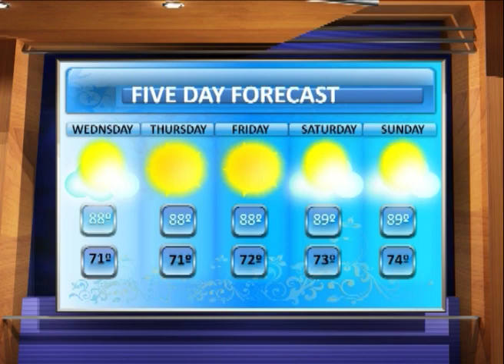0511 WEATHER - TU & THU.f4v